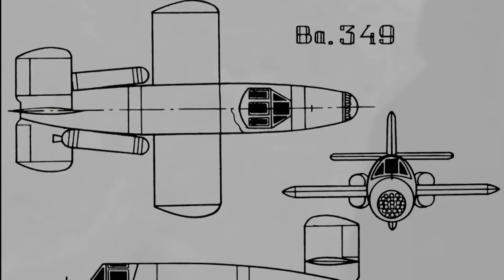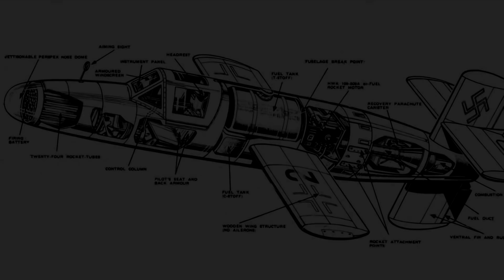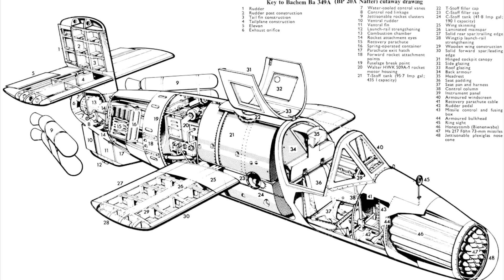Ba 349 Natter- Последняя надежда Гиммлера.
Этот самолет, почти неизвестен широкому кругу зрителей, а ведь именно в нем, увидели свой путь к спасению лидеры нацистского режима.
Сегодня, я расскажу Вам историю ракетного перехватчика завершающего периода Второй мировой войны- Ба 349 "Гадюки".

Если Вы являетесь автором или владельцем авторских прав на материал, который я использую, и по какой-то причине Вам это не нравится, пожалуйста, свяжитесь со мной прямо, прежде чем что-либо делать: Спс.

! © All rights to published audio, video, graphic and text materials belong to their authors / owners. If you are the author or copyright holder of the material that I use, and for some reason you don’t like it, please contact me directly before doing anything: Thank you.

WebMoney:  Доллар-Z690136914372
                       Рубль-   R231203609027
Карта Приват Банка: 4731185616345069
Буду благодарен любой помощи!